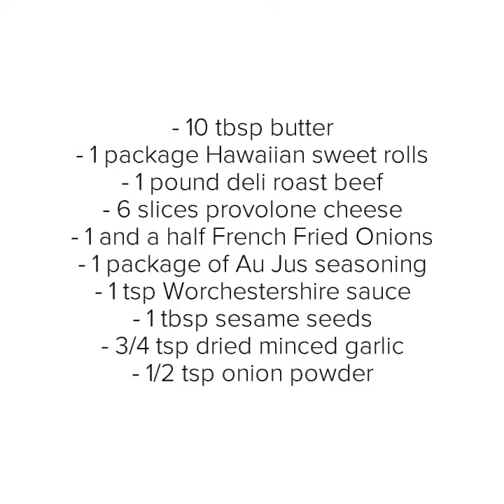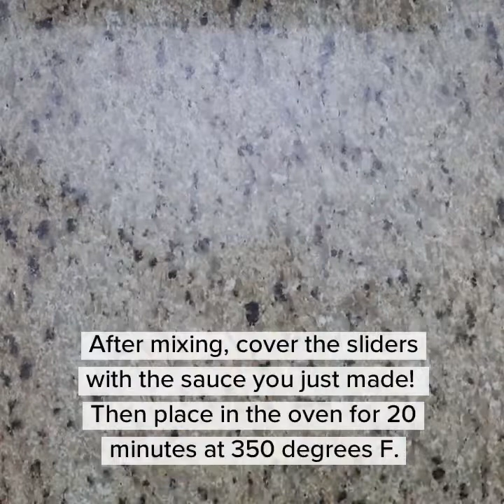How To Make Roast Beef Sliders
Binson's Hospital Supplies, Inc., including Binson’s Medical
Equipment, Inc., is a local, family-owned company; committed to
leadership and excellence in the delivery of quality health care
products and services to the communities we serve.